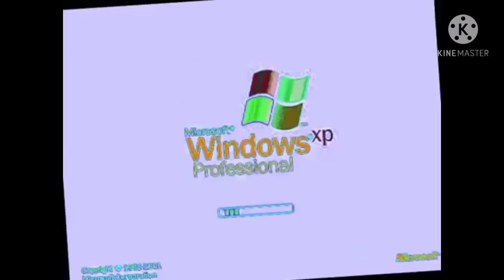YTPSMG4 SMG4 SMG DP!